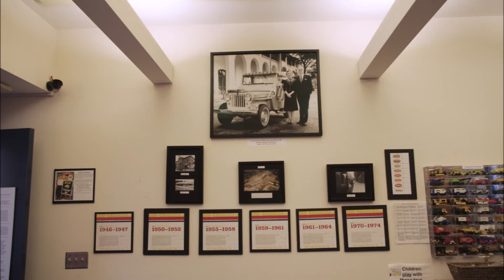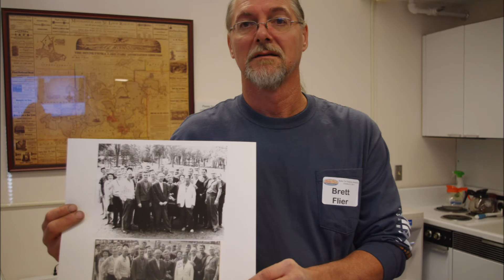Tonka Employee Reunion 2013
Enjoy these snapshots that were taken at the Tonka Toys employee reunion in 2013.  This event took place at the Westonka History Museum in Mound Minnesota shortly after the creation of a Tonka Room that displays a large collection of Tonka toys, along with other memorabilia.